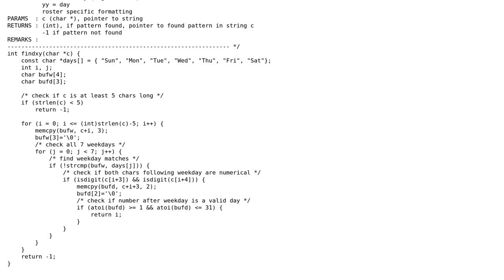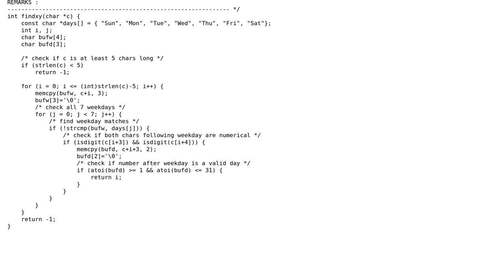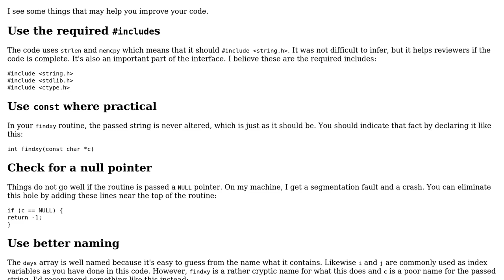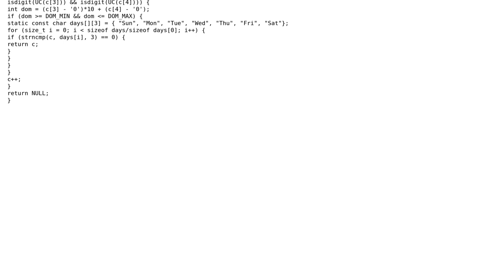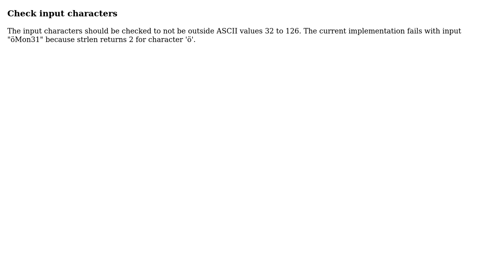Code Review: Weekday+day validation (3 Solutions!!)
Code Review: Weekday+day validation

With thanks & praise to God, and with thanks to the many people who have made this project possible! | Content (except music & images) licensed under CC BY-SA | Music | Images & others | With thanks to user Jamal user geohei user Frode Akselsen user Edward user chux - Reinstate Monica and the Stack Exchange Network Trademarks are property of their respective owners. You are responsible for your own actions.